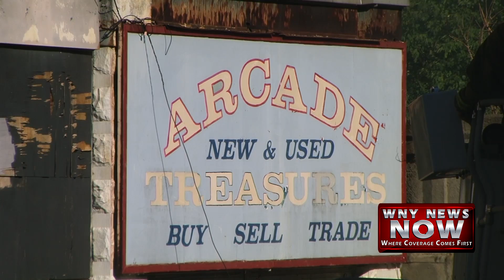Fire Damages Downtown Arcade Building